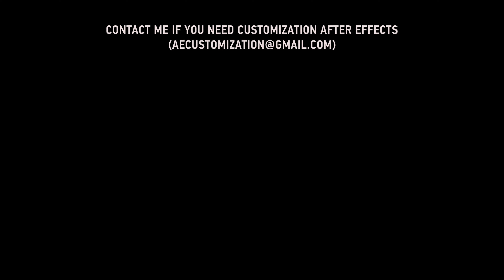Sport Event | After Efects Project Files - Videohive template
Sport Event Sport Event are a It is artfully designed and elegantly animated. Great choice for sport event, people lifestyle event, healthy crossfit promo. Impress your audience by creating a smooth animated presentation. No plugins required. Support Presentation Free e-mail support: havin’ trouble with my template? Always happy to help! Sport Event promo contain commercial full HD scenes. Easy edit a controller which can easily change the color scheme of the entire project. Customization service Customization service available! Do you want me to customize the presentation template for you? Construction Portfolio CS5.5/above include: Full HD Screens Dynamically animated scenes Modern text animations and transitions One click to change color Fast rendering PDF tutorial After Effects CS5.5 and above Trendy Free font Montserrat Elegant animation Used music in preview presentation, music not included: Sport Download Free font Montserrat Thank Your for watching!